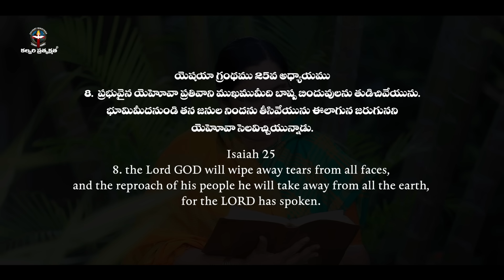October 12th 2024,ఈ దినం దేవుని వాగ్దానం || Today's God's Promise || Morning Devotion | Sis.Sharon